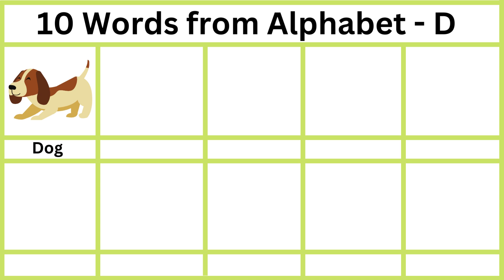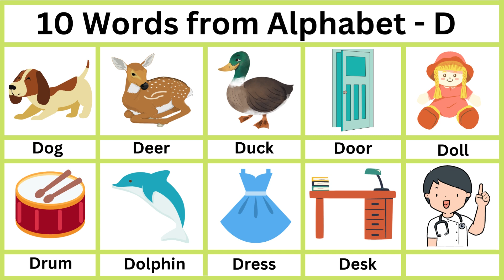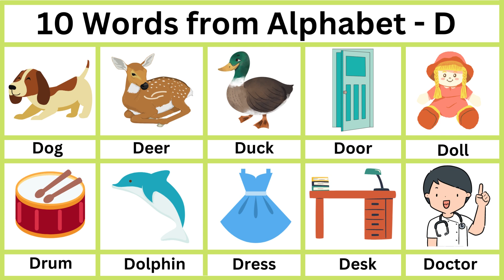10 Words from Alphabet - D | Words from letter D | D words for kids | D words for toddlers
Hello kidzo let us learn 10 Words from Alphabet - D.